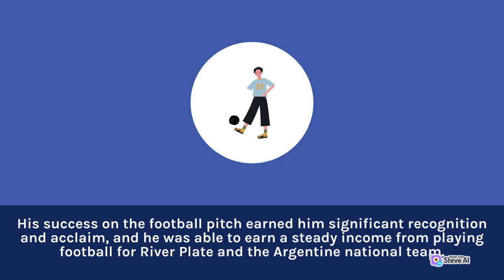Discover the Untold Story of Jose Manuel Moreno | Part 2 | Sports TV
Moreno | Part 2 | Sports TV
Story of Jose Manuel Moreno | Part 2
Jose Manuel Moreno | Part 2 | Sports TV
Untold Story of Jose Manuel Moreno

Our channel offers a comprehensive coverage of a variety of sports, from mainstream sports like football, basketball, and baseball, to niche sports like table tennis, squash, and archery.

Apart from highlights, our channel also features a range of other content related to sports, such as news updates, analysis, interviews, and documentaries. There are also videos dedicated to sports training, fitness, and nutrition, offering viewers valuable insights into the world of sports.